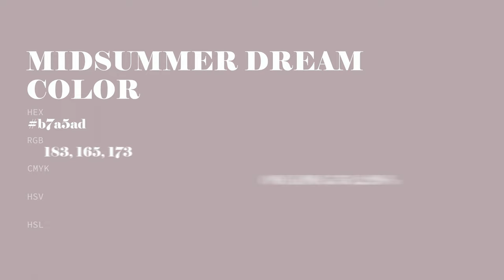Midsummer Dream color b7a5ad hex color - Grey color - Cool color b7a5ad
What color is Midsummer Dream ? b7a5ad hex color - Grey color - Cool color b7a5ad

Hex b7a5ad Color Code is also known as Midsummer Dream color.

Hex b7a5ad Color code in RGB color code model is created after adding 71.76% red color, 64.71% green color and 67.84% blue color.
Hex b7a5ad Color code in CMYK color (process color) code model is generated after subtraction of 0% cyan, 9% magenta, 5% yellow and 28% black.